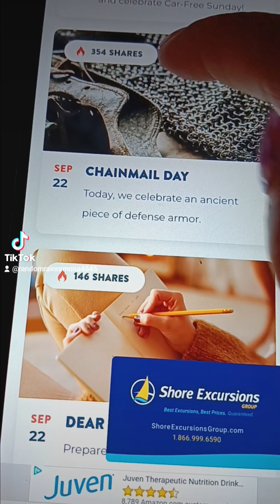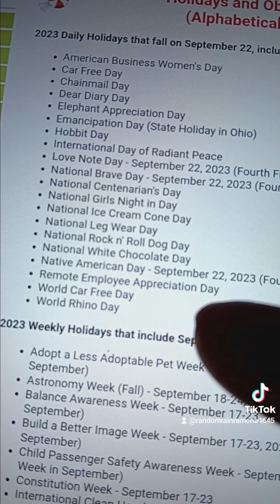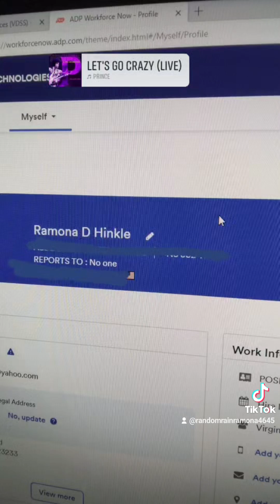Ey🥳 🎉 TYoNYrsAaR2🎉💜✊👁️🖖0922/IntNat DAYOFRADIANTPEACE/RemoteWorker/BusinessWomensDay 🥳 🎉 🤎🖤💛💚💙♥️🤍🧡❤️💕